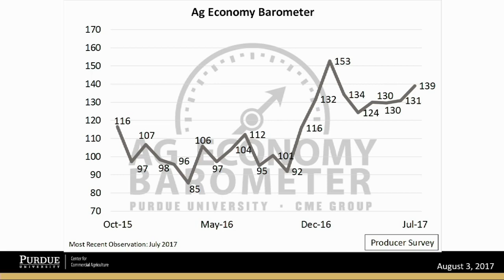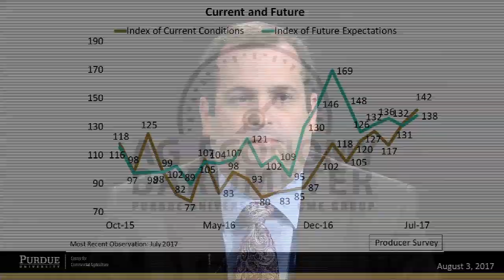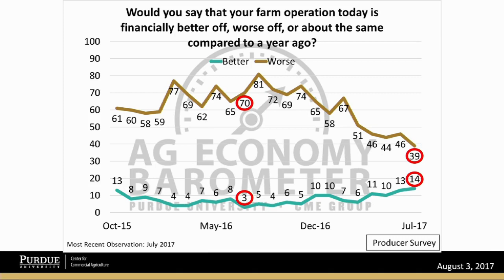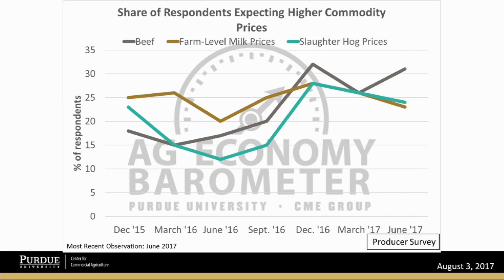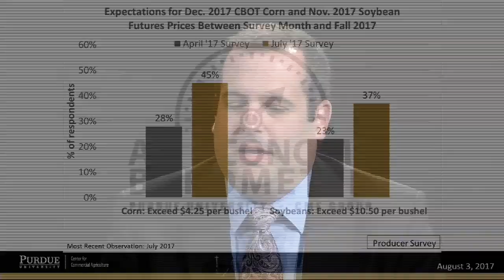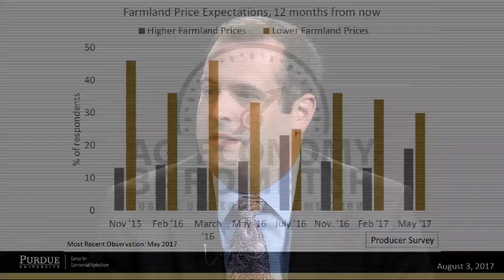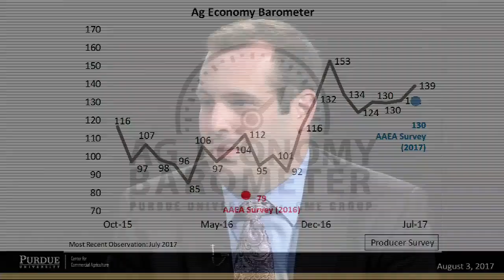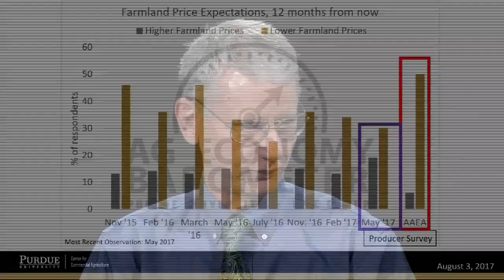Webinar: Purdue-CME Group Ag Economy Barometer 8.3.2017